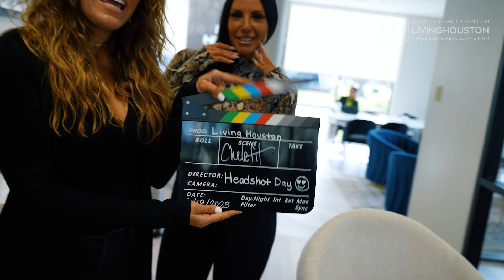Living Houston Headshot Day | Quarter 1, 2023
Follow along and see what goes into a successful Living Houston event! This video follows a day in the life of the Living Houston team as we welcome industry professionals from the entire Houston Metroplex to get fresh, new, complimentary headshots.

Our quarterly complimentary headshot day has grown exponentially this year and has allowed us to reach more people than ever. We've loved getting to know the real estate professionals of Houston. Whether you're with a Title company, a lender, or a real estate agent, we hope to see you at our next Headshot Day.

You can visit LivingHoustonHeadshotDay.com to RSVP for our next complimentary headshot day, and follow Living Houston below for more behind the scenes.